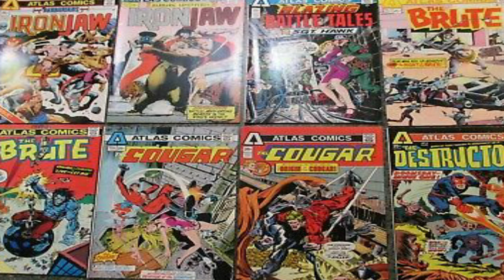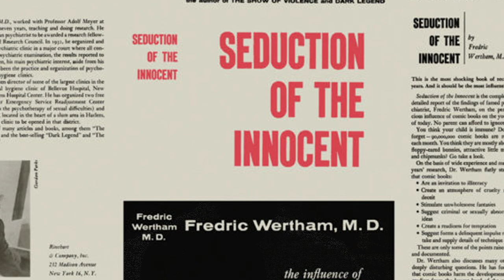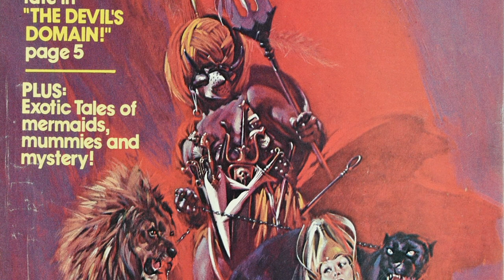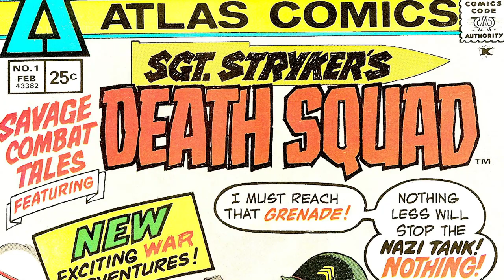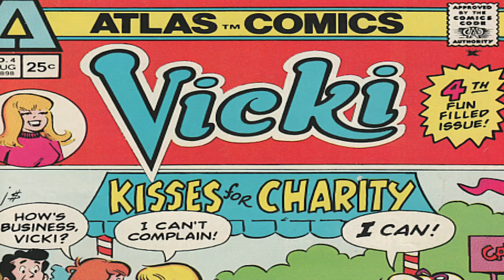Atlas Comics To Be A Paramount Film Franchise! What Books Should You Look For?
The Atlas Comics library has been purchased and will be made in to a series of films from Paramount Studios! What do we know so far and what books should you look for? The history of the company and why they're not the same as Marvel (Clearing Up the Confusion!)

PLUS A cool story by Keith Giffen about Mike Sekowsky and his work on 'The Brute'

**This video is an excerpt from our weekly live broadcast cover the biggest and baddest of the superhero, comics and film world! For more check the library or join us LIVE every Thursday night at 8:30pm EST here on JLS COMICS. You can also stream us on your favorite podcasting platform. Just search JLS Comics **